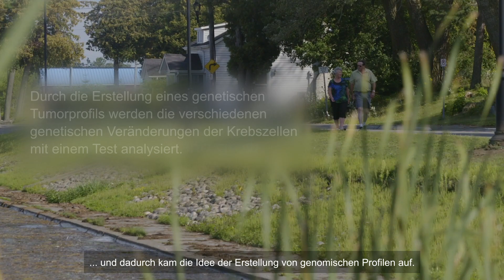Genomic profiling I Jennifer's story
Comprehensive genomic profiling (CGP) is a method of cancer genomic testing used to reveal a cancer tumour’s unique “fingerprint” – in other words, the unique set of mutations within the cancer’s DNA which determine how the tumour behaves and grows. Here, Jennifer Cole and her oncologist, Dr Jeffrey Rothenstein, discuss how the insights from CGP helped guide Jennifer’s treatment plan and enabled them to find a therapy personalised to her tumour’s unique genomic profile.